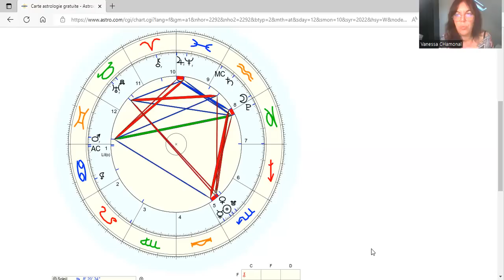Mars rétro en Gémeaux: du 30 Oct 2022 au 12 Janv 2023 Général +en Maisons (à faire ou ne pas faire)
Pour se repérer sur une carte:
Général (à faire, ne pas faire): 0:00:00
Maison I: 0:44:44
Maison II: 0:53:46
Maison III: 0:59:10
Maison IV: 1:09:55
Maison V: 1:18:00
Maison VI: 1:23:56
Maison VII: 1:29:13
Maison VIII: 1:36:12
Maison IX: 1:43:12
Maison X: 1:48:20
maison XI: 1:52:44
Maison XII: 1:57:40